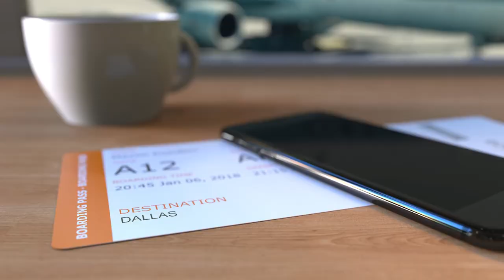Texas Two-Step featuring Chris Kelly, Ebby Halliday Companies